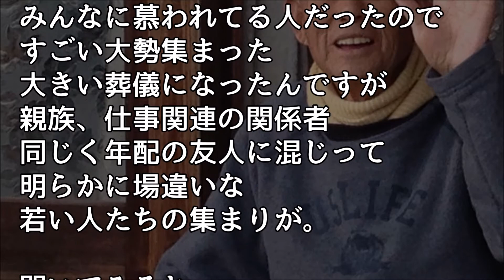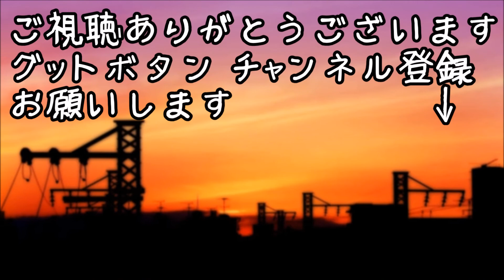いい話 仕事を引退し暇してるおじいちゃんにゲームをプレゼントしたら・・・【ほっこり堂】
ほっこりする話 引越しの手伝いにきた姉がデカい荷物持参で現れた。作業後、そのデカい荷物を持って帰ろうとするので、俺「え？それ引越し祝いとかじゃないの？」姉「…」→奪い取って中を見たら… スカッとちゃん

スカッとする話【ほっこり】友人の結婚式。 新婦父のスピーチで →満場の笑い！（スカッと祭り）

修羅場【ほっこりする話】自分が養子であることを知って泣いている俺に、母「あんた意味分かって泣いてんの？」→ 結果ｗｗｗ≪スカッと体験談≫